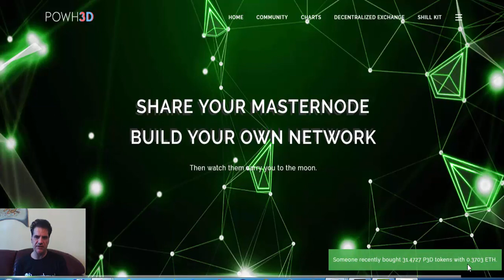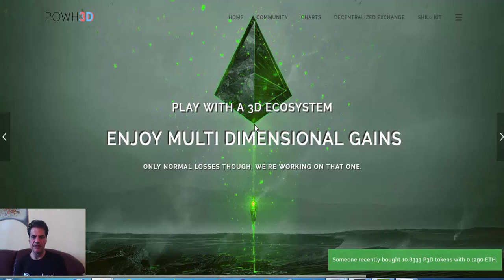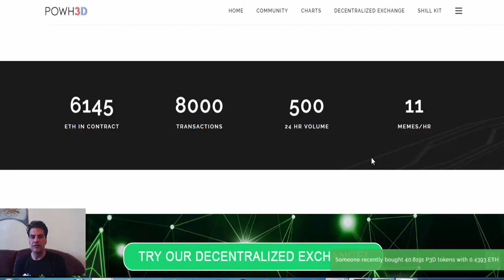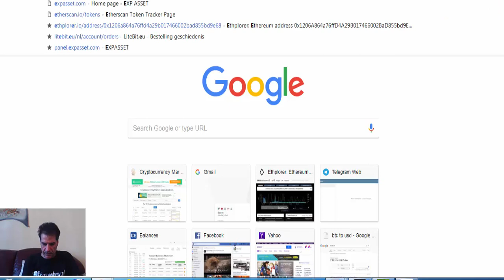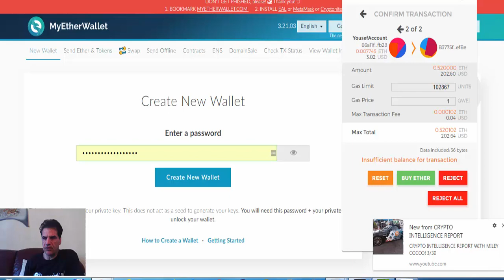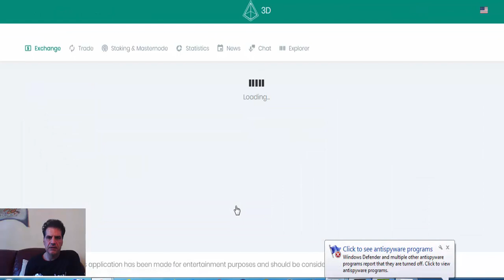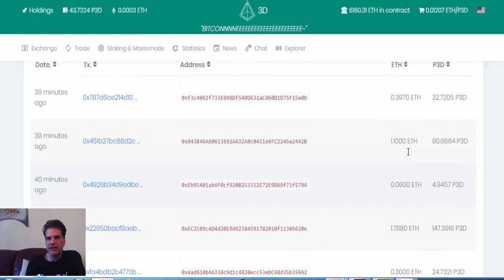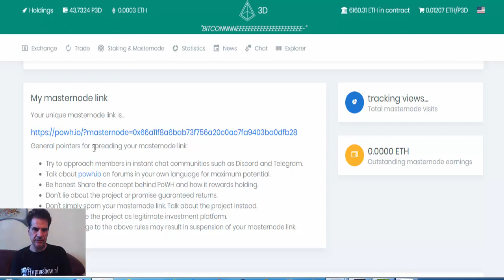No Lending, no Stakin, Pure Earning Power of Weak Hands PWHD P3D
I AM NOT A FINANCIAL ADVISOR OR A TAX ACCOUNTANT. I DO NOT GIVE ANY TYPE OF FINANCIAL ADVICE WHATSOEVER. WHAT YOU ARE SEEING IN MY VIDEOS IS WHERE I AM CHOOSING TO INVEST IN AND EVERYTHING IS OF MY BIASED OPINION. PLEASE DO YOUR OWN RESEARCH AND REMEMBER THAT ALL INVESTMENTS ARE RISKY! A REFERRAL BONUS CAN BE EARNED AT TIMES IF/WHEN FOLKS ENTER A PROGRAM THROUGH A LINK PROVIDED. THE SAME BONUS CAN ALSO BE EARNED BY ANYONE ELSE.

Proof of weak hands
Earn ETH with proof of weak hands